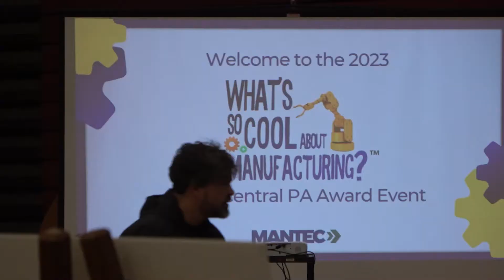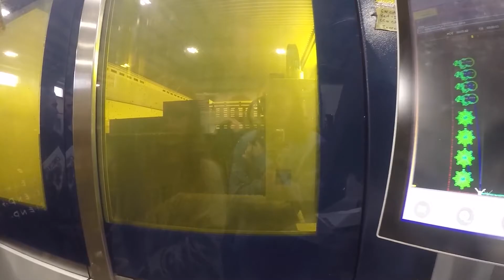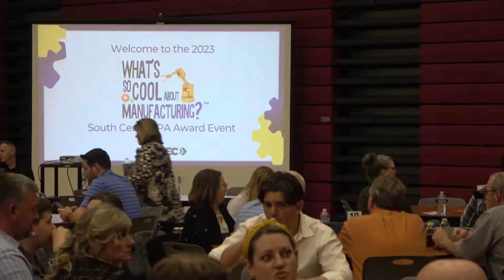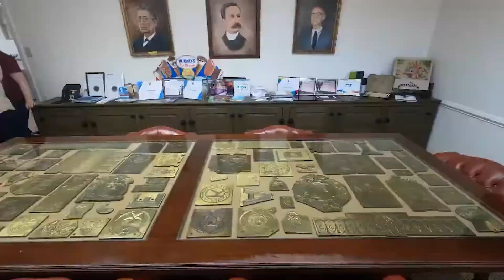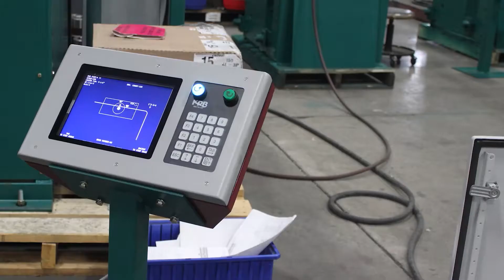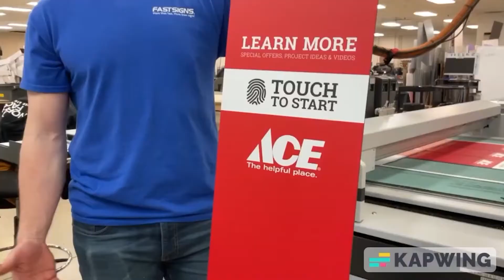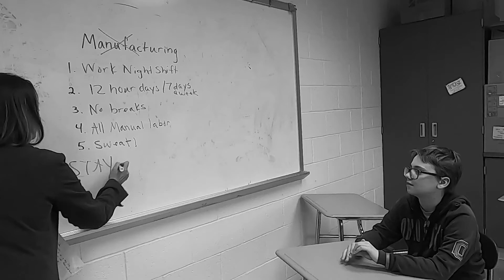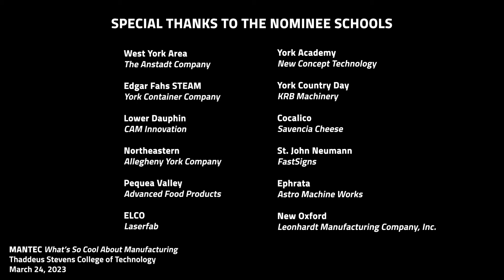What's So Cool About Manufacturing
Mantec award ceremony on March 21, 2023 at Thaddeus Stevens College of Technology. Various local high schools participated. Brandon Webb hosts and interviews guests and displays clips of student video projects.